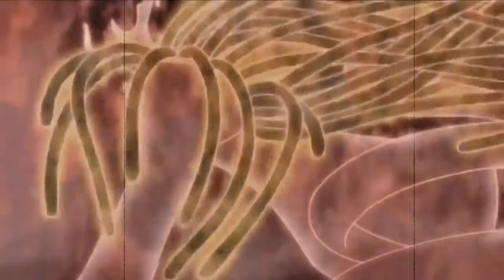[AMV]–Itachi vs Sasuke($uicideboy$– Temple Spray)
Anime:Naruto:Shippuden